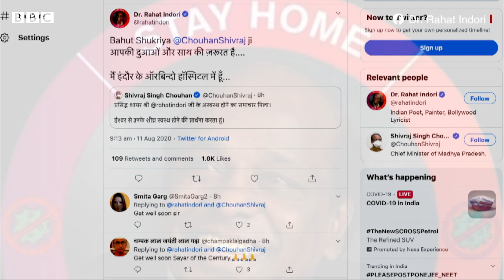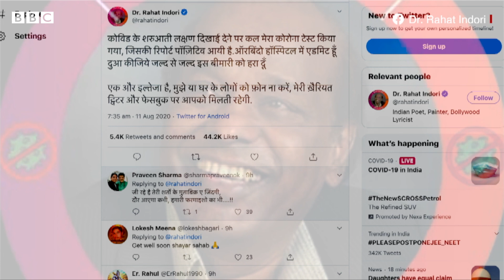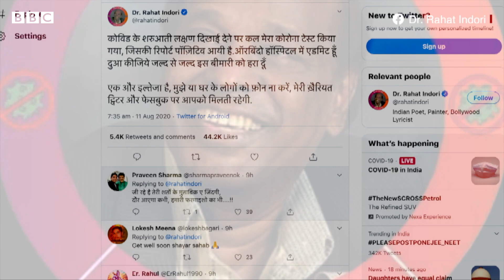Rahat Indori Death : રાહત ઇંદૌરીનું નિધન, મશહૂર શાયર કોરોનાને કારણે હૉસ્પિટલમાં દાખલ હતા.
મશહૂર શાયર અને ગીતકાર રાહત ઇંદૌરીનું હદૃયરોગના હુમલાને કારણે નિધન થયું છે. મંગળવારે બપોર બાદ તેમનું હૉસ્પિટમાં તેમનું નિધન થયું હતું. તેમનો કોરોના વાઇરસનો રિપોર્ટ પણ પૉઝિટિવ આવ્યો હતો અને તેના કારણે તેમને હૉસ્પિટલમાં દાખલ કરવામાં આવ્યા હતા. તેમની મધ્ય પ્રદેશની ઇંદૌરની હૉસ્પિટલમાં દાખલ કરવામાં આવ્યા હતા.

તમે અમારી સાથે જોડાઈ શકો છો :

JioChat Channel : BBC Gujarati
Helo : BBC News ગુજરાતી
ShareChat : bbcnewsgujarati